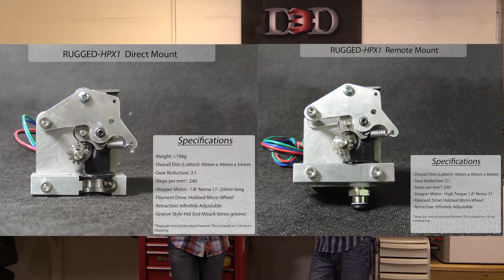D3D Kickstarter 2014 Launch